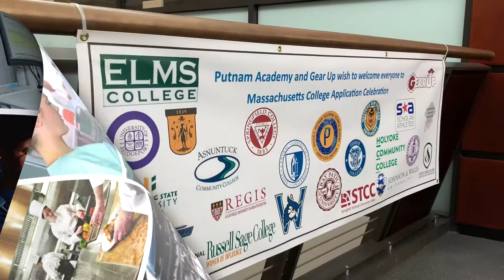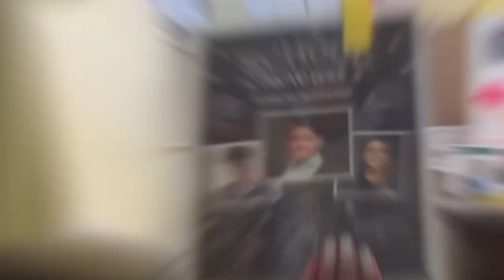Business Information Management Trailer